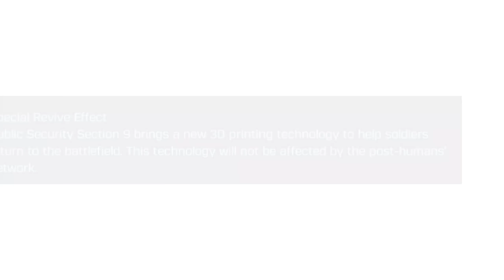5 NEW Things you Need to know as a Codm Battleroyale Player | Shell SAC Event | CODM TIPS & TRICKS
5 NEW Things you Need to know as a Codm Battleroyale Player | Shell SAC Event | CODM TIPS & TRICKS

Codmobile settings
Codm battleroyale myths
Codm settings

Graphics gameplay